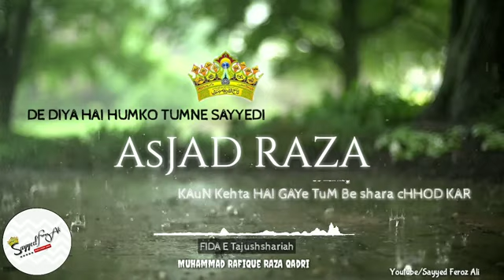De diyaa he tumne hamko sayyadi asjad raza kon kehta he gay tum be sahara chod kar razvi status